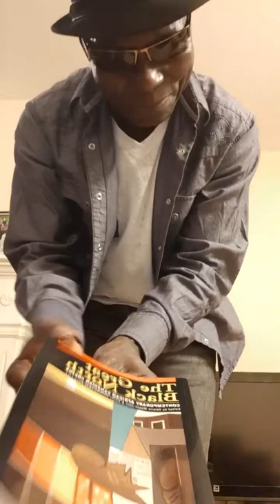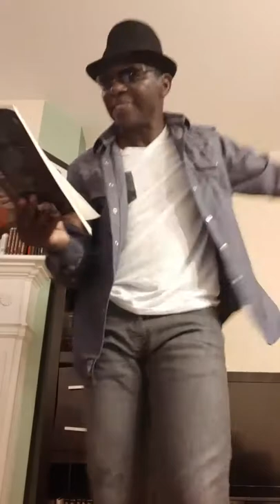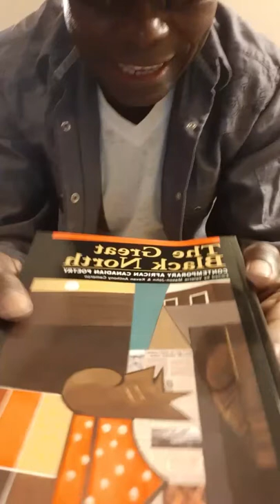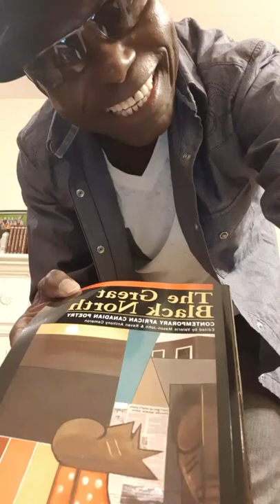Love you yet again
A poem written and performed by Jean Pierre Makosso